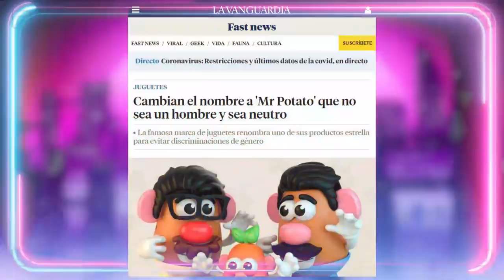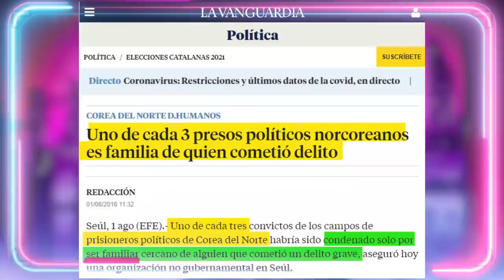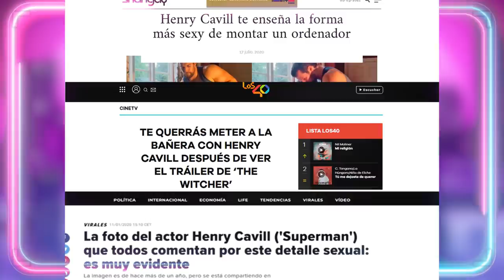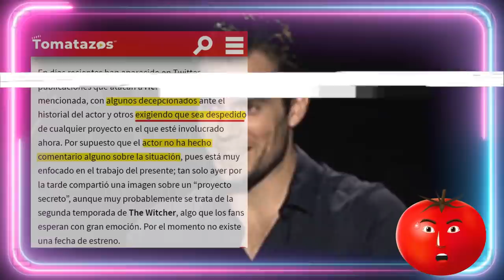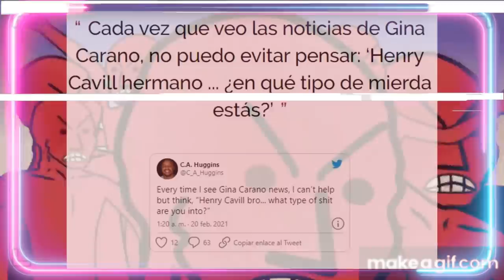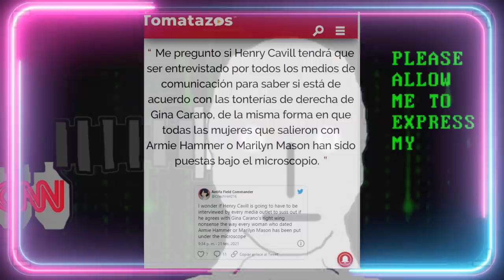😱FEMINISTAS vs. HENRY CAVILL🤷‍♀️ ¿Cancelado por salir con Gina Carano?🤔